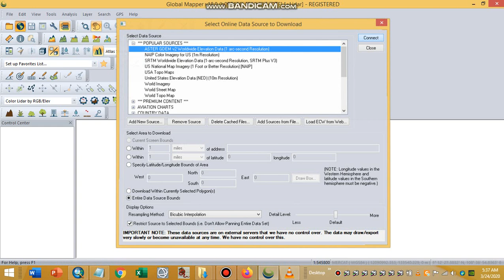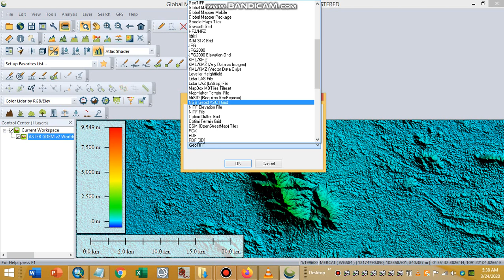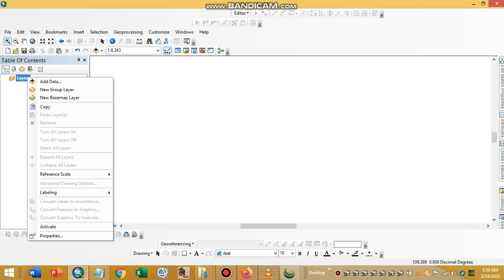DOWNLOAD DATA DEM MENGGUNAKAN GLOBAL MAPPER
DOWNLOAD DATA DEM
MENGGUNAKAN GLOBAL MAPPER
1. SIAPKAN GLOBAL MAPPER
2. INTERNET YG KENCANG :)
3. PILIH AOI YANG AKAN DI DOWNLOAD DATA
DEM NYA
4. SEMAKIN LUAS AOI NYA MAKA PROSES
DOWNLOAD AKAN SEMAKIN LAMA